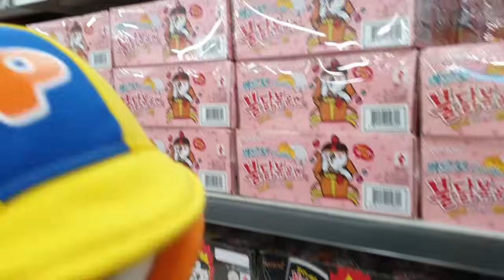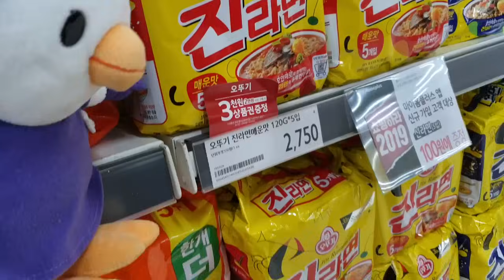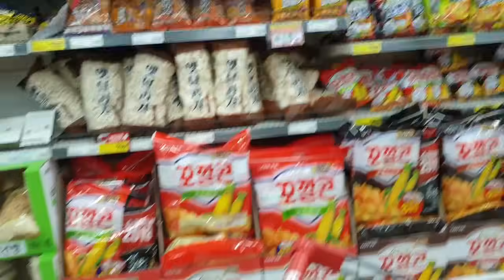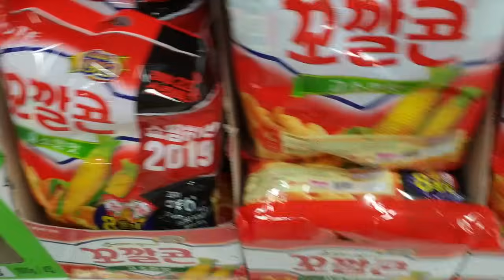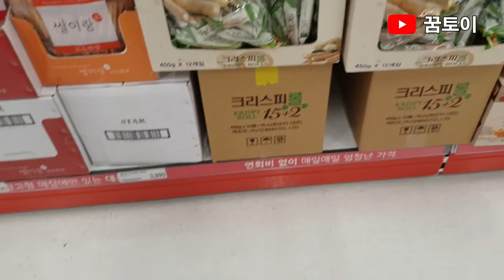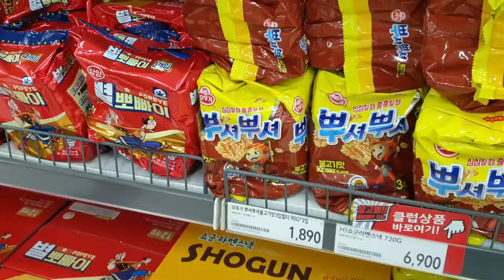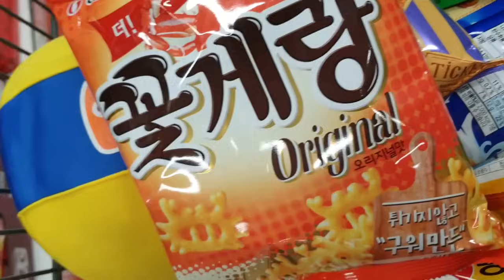뽀로로와 친구들이 만우절날 마트에서 장보기 |꿈토이|제15화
뽀로로와 친구들이 드디어 마트에 도착해서 재밌는 일들이 펼쳐지는데... 오늘은 만우절~!! 어떤 재밌는 일이 생길까?

꿈토이 뽀로로 상황극
개꿀잼 영상 좋아요 구독!

2 재밌는 댓글을 달아봐
3 재밌는 일들이 생길거야~!!
앙 ~ 꿈토 띠~!!